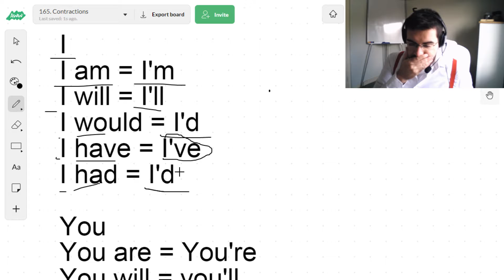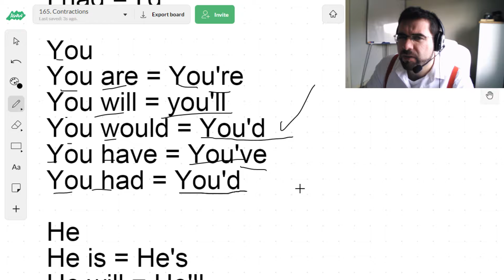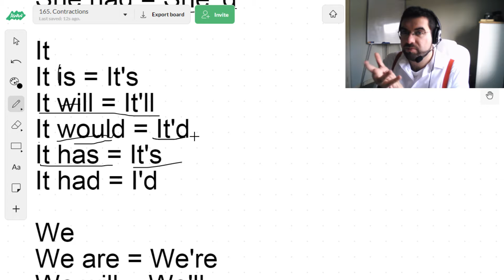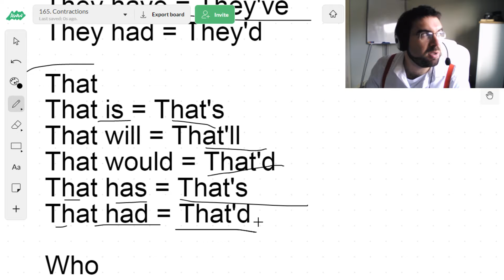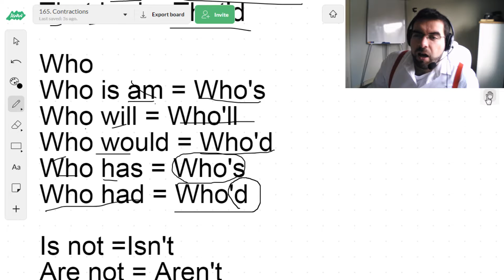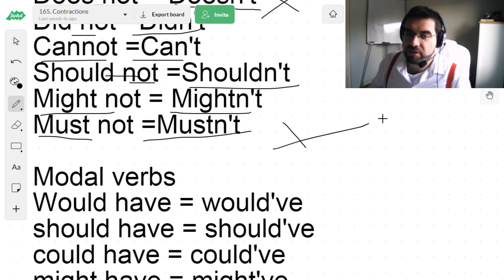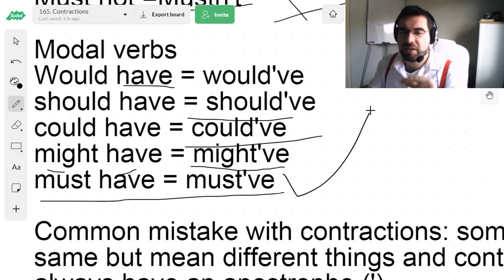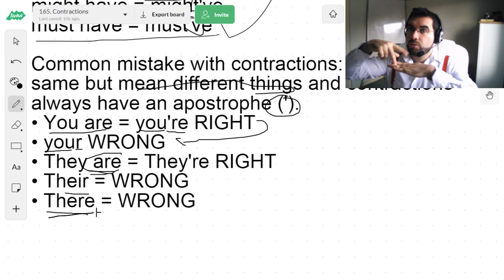63 Easy contractions in English grammar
Check out the other playlists to learn more English